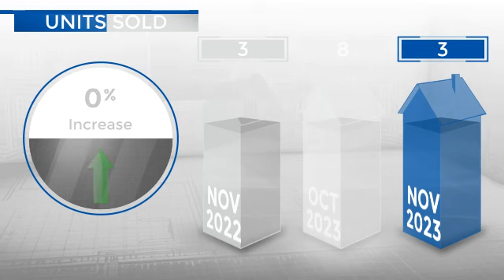Sedalia,CO, Real Estate Market Update from REMAX Alliance,December, 2023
REMAX Alliance Video Update recapping market activity within Sedalia, CO, during the month of December, 2023